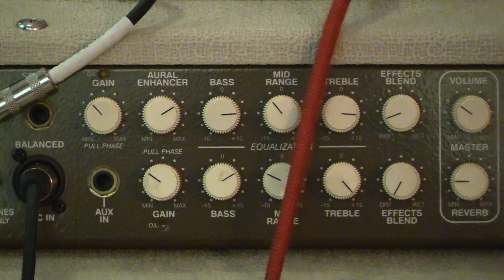Eric Stracener: "Look Both Ways"